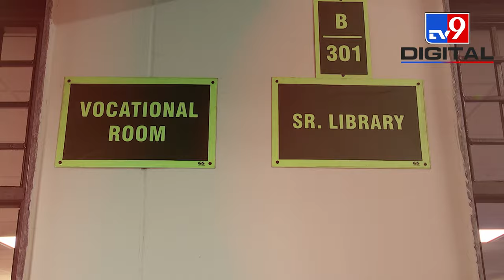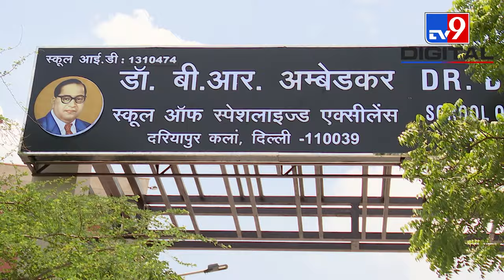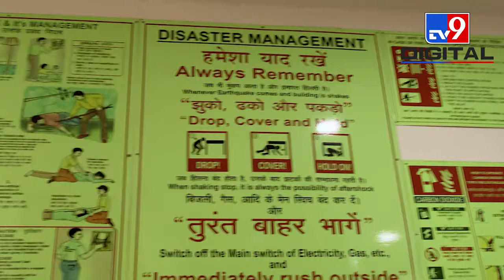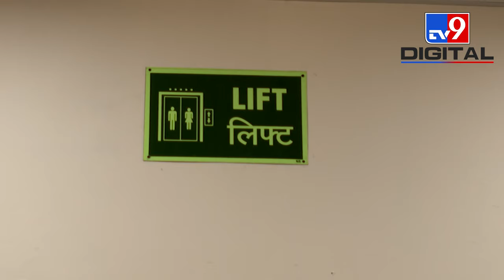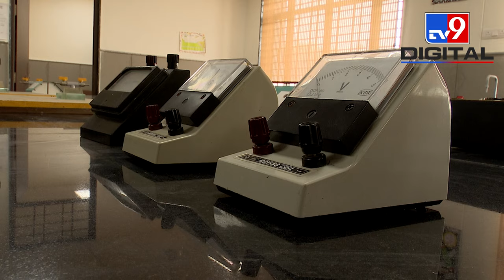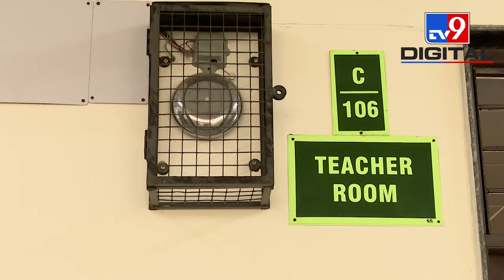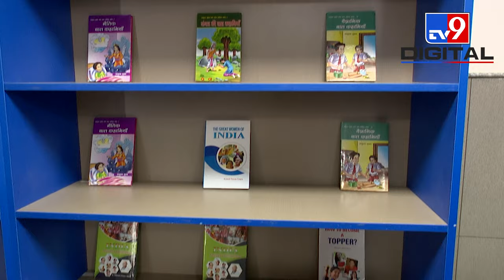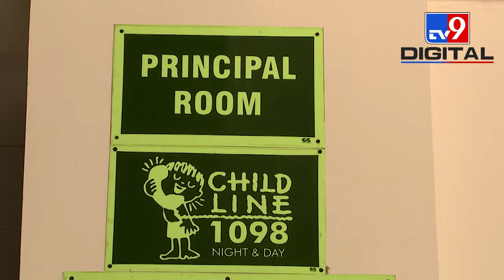कैसे हैं दिल्ली के 'School Of Excellence', देखिए ये खास Report.. | Delhi | Kejriwal | AAP